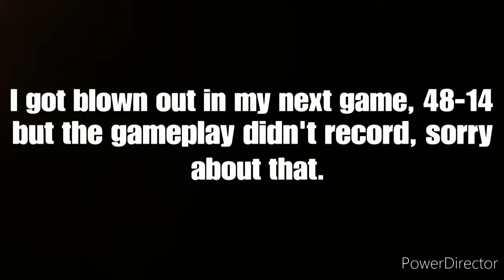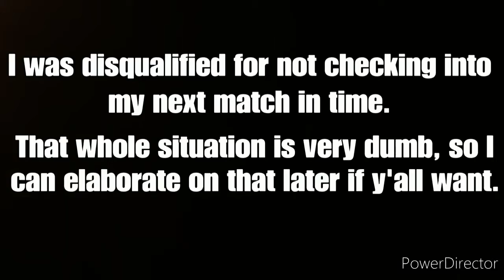My Highlights From The NFL FLAG Youth Club Championship!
The tournament I participated in was held on December 12 (sorry that I took so long to upload). I can elaborate more on this later if you want.

Video Made With SHAREfactory and Cyberlink PowerDirector.